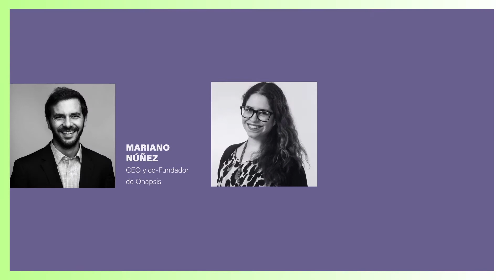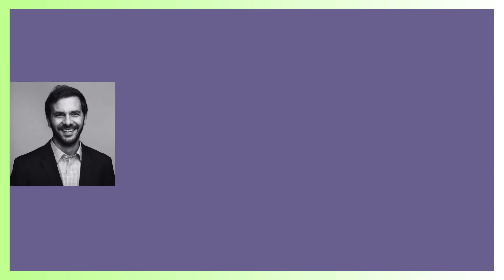Pisando fuerte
ForbesSUMMIT Revolución Fintech 2020
Pisando fuerte: La relevancia de la ciberseguridad en este escenario de digitalización acelerada.
Speaker: Mariano Núñez (CEO y co-Fundador de Onapsis) por Florencia Radici (Periodista. Editora de Forbes Argentina)